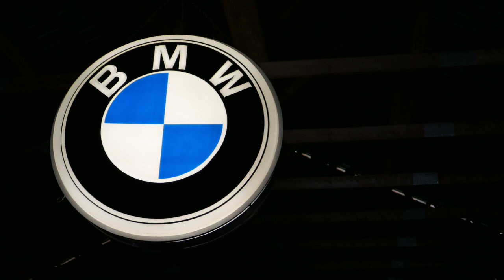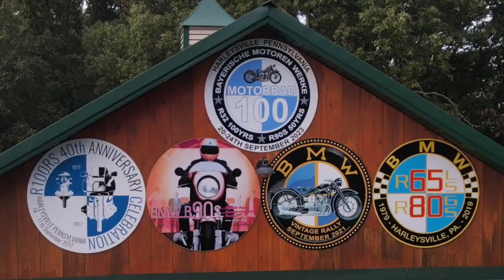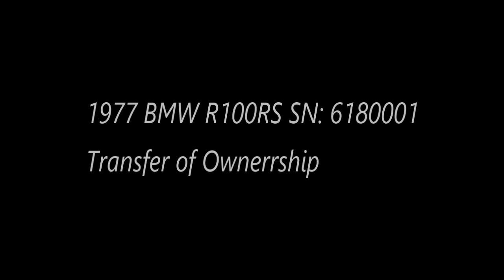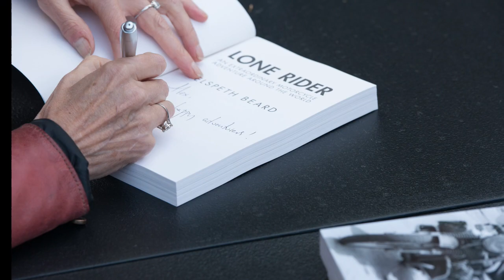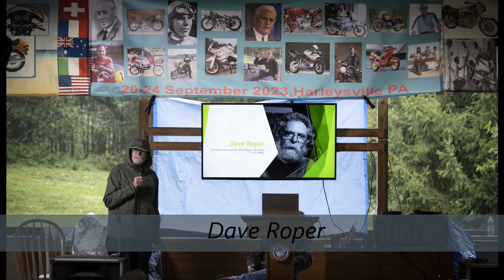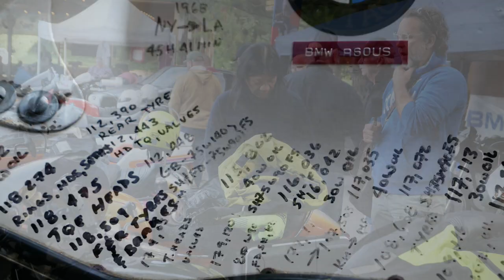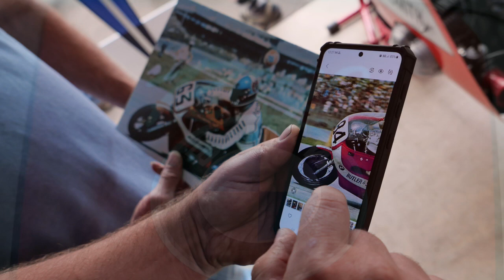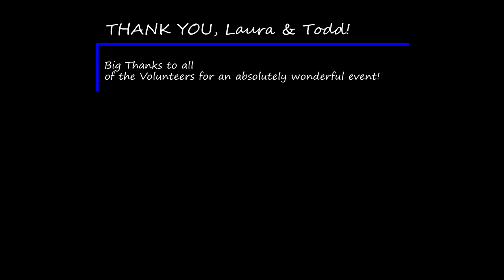BMW Motorrad 100th Anniversary!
Todd and Laura Trumbore hosted the BMW Motorrad 100th Anniversary Celebration in Harleysville, PA, Sept 20-24, 2023. There were many great speaking engagements by Steve McLaughlin, Udo Gietl, Helmut Dähne, Elspeth Beard, Dave Roper, David Woodburn and Tom Cutter.  Hans Muth sadly could not attend.  There were many beautiful motorcycles in attendance, I was taken aback by a turbocharged Krauser Domani Sidecar rig.  Rego's Butler &Smith race bike replica was a hit as well.

Thank you Greg Ceurvorst for the amazing images you took.  Check him out on Instagram

For some more Hans Muth related content, consider checking out these videos as well: